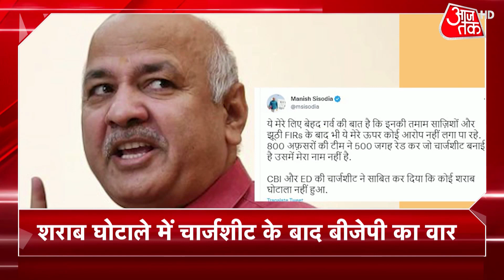Gujarat Election: CM योगी का AAP पर हमला, केजरीवाल को बताया दिल्ली से आया नमूना |AAP Vs BJP |CM Yogi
All the BJP leaders are busy campaigning for the Gujarat elections. While addressing the meeting in Gujarat, Yogi targeted Kejriwal fiercely.